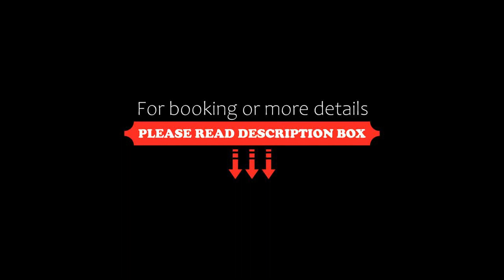Hotel Apartamentos Greenlife Golf, Marbella, Spain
About Property:
You're eligible for a Genius discount at Hotel - Apartamentos Greenlife Golf! To save at this property, all you have to do is sign in.
These modern apartments are located in the grounds of Marbella’s Greenlife Golf Club, next to the 7th tee. Free WiFi is provided.
The elegant, air-conditioned apartments at Apartamentos Greenlife Golf feature a private terrace with great views of the lake and golf course. Each one has tiled floors and contemporary...
Property Type: Hotel
Address: Urbanización Elviria Hills, Avda. Marco Polo s/n, 29604 Marbella, Spain
Searching For
1. Hotel Apartamentos Greenlife Golf - Marbella - Spain
2. Hotel Apartamentos Greenlife Golf - Marbella - Spain Address
3. Hotel Apartamentos Greenlife Golf - Marbella - Spain Rooms
4. Hotel Apartamentos Greenlife Golf - Marbella - Spain Amenities
5. Hotel Apartamentos Greenlife Golf - Marbella - Spain Offers and Deals
Audio Credit:
Track Title: Reasons To Hope
Artist: Reed Mathis